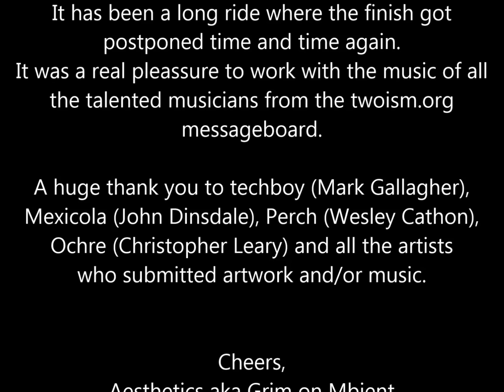Various Artists - One on Twoism Volume 6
A special broadcast video for the listening party of One on Twoism Volume 6.

Established in 2007, the Twoism Records netlabel is the official home of the mixed One on Twoism compilation series, featuring music from the independent artists of the online Twoism Forum.